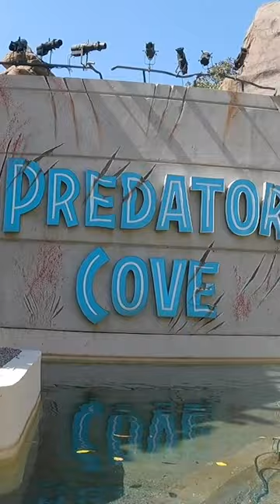JURASSIC WORLD RIDE , UNIVERSAL STUDIO HOLLYWOOD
This is an excerpt of our trip to  universal studios. Enjoy

Amazon link to buy the knives